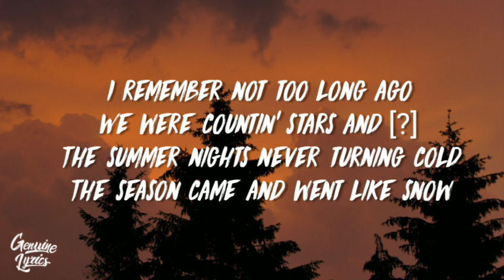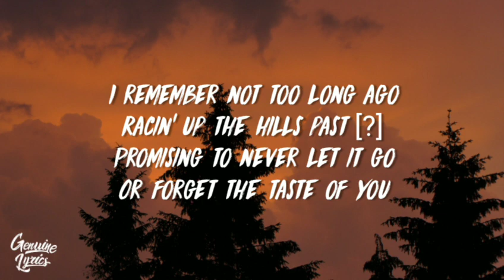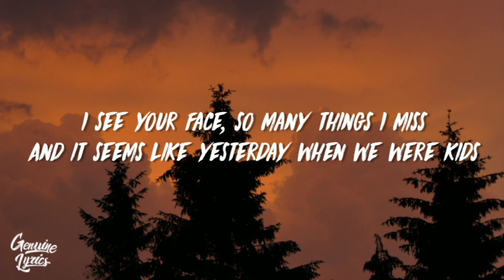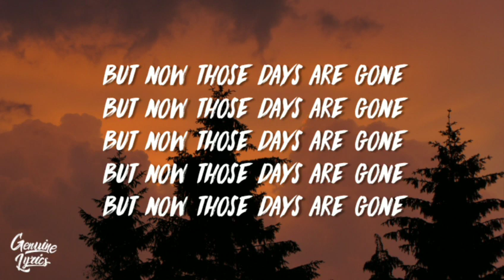Vin Diesel - Days Are Gone (Lyrics)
» Stream/Download , Vin Diesel - Days Are Gone (Lyrics)

[Verse 1]
I remember not too long ago
We were countin' stars and [?]
The summer nights never turning cold
The season came and went like snow

[Pre-Chorus]
Monday, Tuesday, I wonder where these days went
Wedsnesday, Thursday, time keeps steady racin'
Friday, chasing paycheck after paycheck
As we gave in the sunset took our place again

[Chorus]
Don't you miss those days when we didn't worry 'bout anything, anything?
'Cause, shit, I miss those days when we didn't worry 'bout anything, anything
And now those days arе gone
I reminisce about thе nights that are long
And filled with bliss
I see your face, so many things I miss
And it seems like yesterday when we were kids
But now those days are gone

[Verse 2]
Racin' up the hills past [?]
Promising to never let it go
Or forget the taste of you

[Chorus]
And now those days are gone
I reminisce about the nights that are long